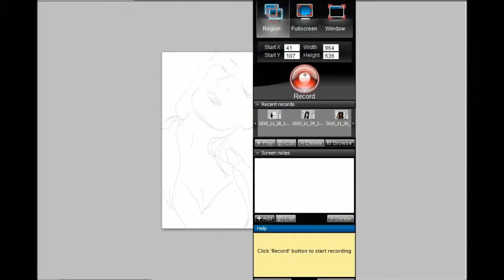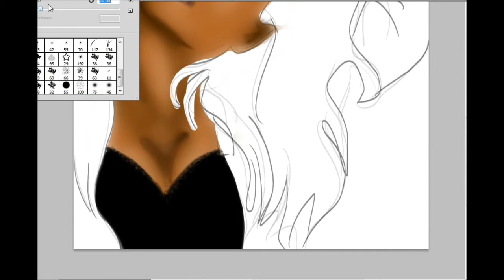digital painting portrait 2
a cpeed paint about one of my photo